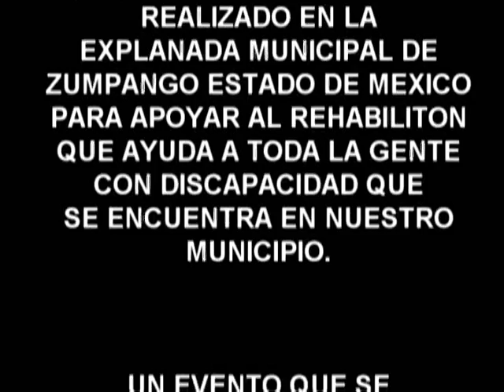LOS HERMANOS DE LA SALSA DE ZUMPANGO ESTADO DE MEXICO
LOS HERMANOS DE LA SALSA DE ZUMPANGO ESTADO DE MEXICO APOYANDO AL REHABILITON 2011 EN LA EXPLANADA MUNICIPAL DE ZUMPANGO ESTADO DE MEXICO, BAILANDO MUSICA SONIDERA PARA TODO EL PUBLICO PRESENTE